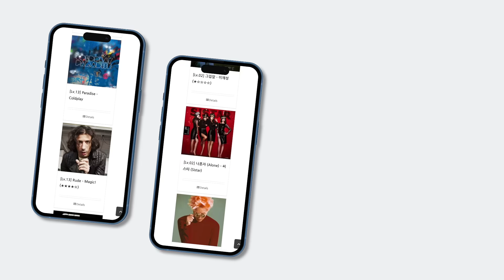Online Drum Sheet Music for Drummer | Drummate Membership